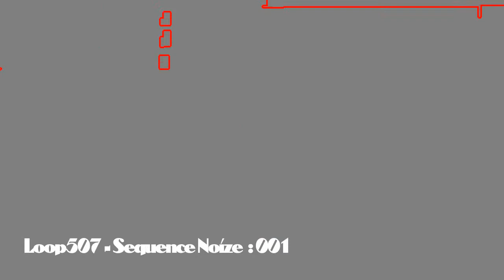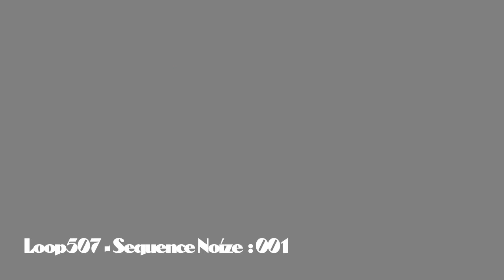Loop507 - Sequence Noize 001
Audio/Video Noise Glitch with FusoElektronique NDR-113 and Drum Machine Roland TR-626 played by Loop507.